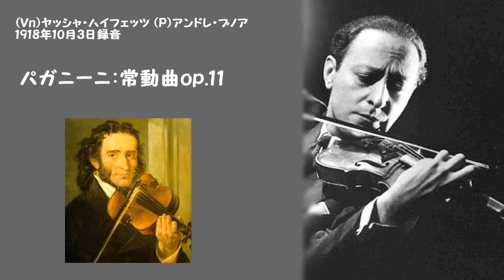パガニーニ：常動曲op.11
(Vn)ヤッシャ・ハイフェッツ (P)アンドレ・ブノア 1918年10月3日録音